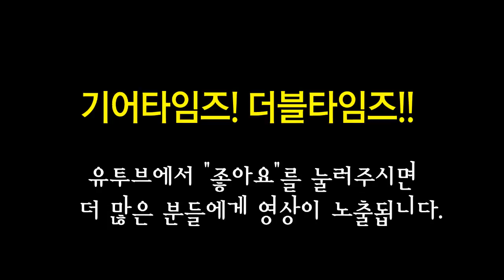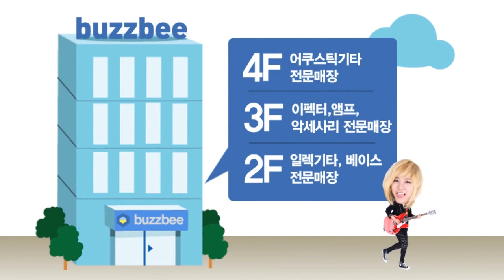길드 Guild 일렉기타 Bluesbird